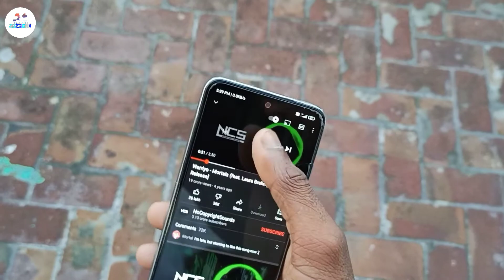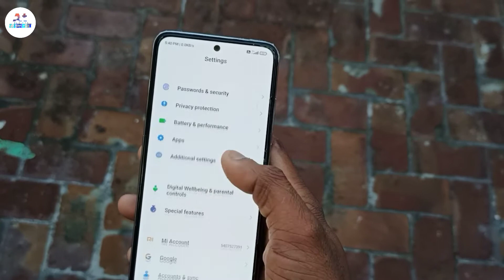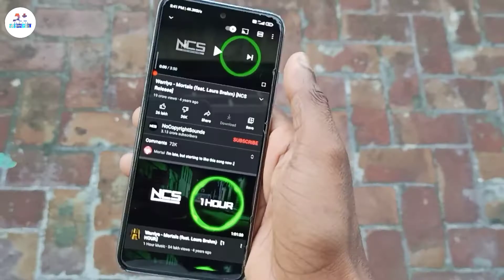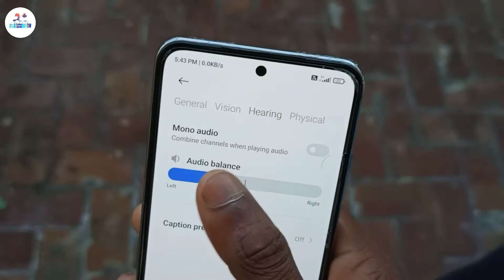Redmi Note 10 Speaker Problem|Stereo speakers Not Working|Online Single Speaker Working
So friends this video is to solve the problem of stereo speakers in redmi note 10 mobile Hello friends I am Anoop Kumar in this video to tell you that if the stereo speakers of your redmi note 10 mobile is not getting sound or  It seems to work, so how can you fix it, hope you liked the video